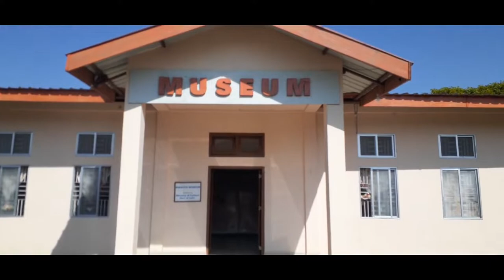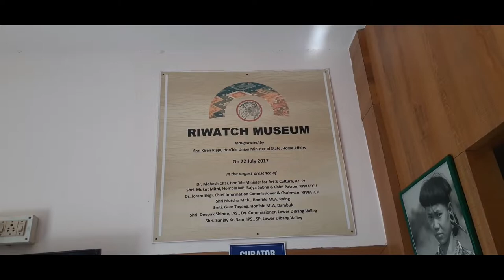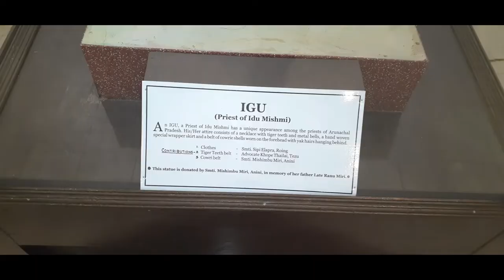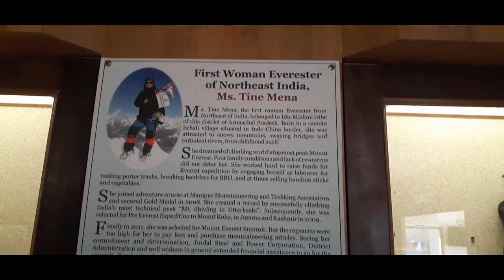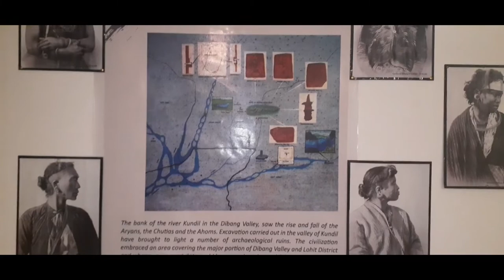RIWATCH || Research Institute of World Ancient Tradition Cultural Heritage | MUSEUM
RIWATCH Museum is an ethonographic Museum. From Roing distance is 12 kms approx after reaching village Abali. Roing is the district head quater of Lower Dibang Valley.